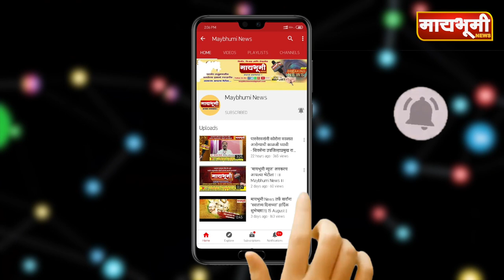पारनेर । अग्नीपरीक्षा झाली, आता निकाल, ग्रामपंचायतींवर सत्ता कोणाची?